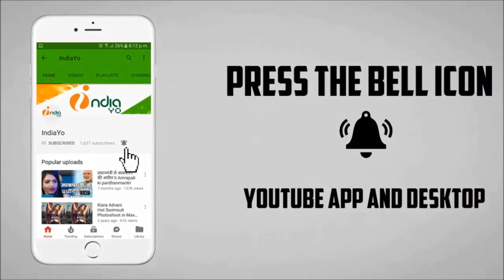आम्रपाली दुबे और निरहुआ की सिपाही एक सितंबर से यू पी और मुम्बई में II Sipahi Bhojpuri Film